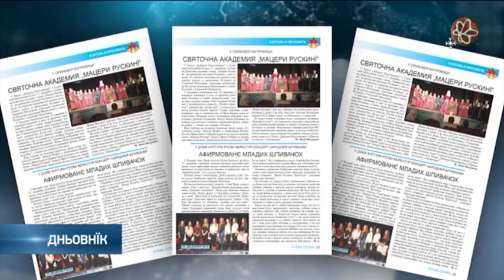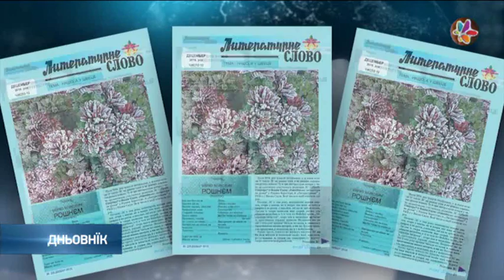Нове число Руского слова - Nove cislo Ruskoho slova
Зоз друку, як двочисло, вишло остатнє тогочне  „Руске слово”, а  редакция з його змисту препоручує.  Рубрика „Тижньовнїк” дава звит зоз Семинару за меншински права у Словацкей. „Духовни живот” на своїх бокох зазначел як преславени Крачун у керестурскей парохиї, алє и як дочекани святи Миколай по наших парохийох. Ту и напис зоз промоциї кнїжкох отца др Романа Миза у Новим Садзе. На бокох „Економиї” мож пречитац з якима ше спокусами у продукциї млєка зочую фамелиї Савин и Кочиш з Дюрдьова. „Култура и просвита” информує о почежкосцох у роботи ВАНУ, о концерту „Музичного куцику” у Коцуре, програми „Мацери Рускинї” у Сримскей Митровици, Концерту народней музики у Руским Керестуре и о Литературним вечаре за младих у Дюрдьове. Ту и интервю зоз Звонимиром Павловичом. Рубрика „Людзе, роки, живот” понука интересантни напис о младому капитенови Мирославови Фейдийови, а „Спорт” приноши розгварку з Йовґеном Мудрийом, о преферансу. Додаток у тим чишлє „Литературне слово”. Шлїдуюце число новинох видзе як двочисло 13. януара.